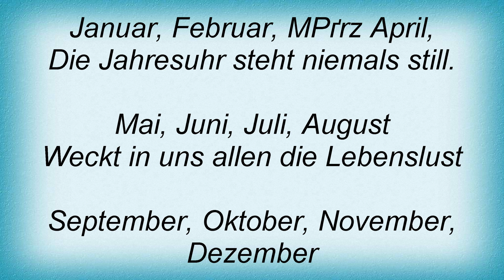Rolf Zuckowski - Die Jahresuhr Lyrics